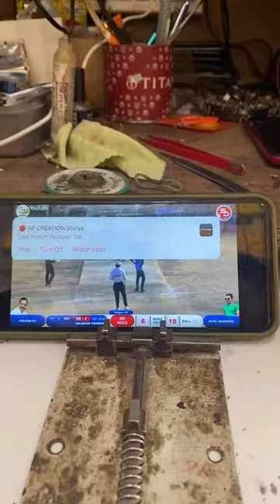Highlight 0:00 – 1:10 from Live match Vaijapur. Vol